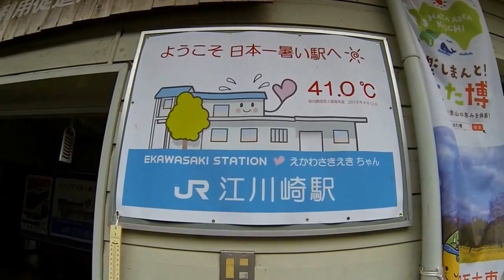にゃんよ車掌 日本一暑い江川崎駅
日本一暑い駅（ＪＲ江川崎駅）に、『にゃんよ車掌』が駅舎とホームでお出迎えをしていました。
２０１４年８月、四万十市西土佐江川崎の最高気温が４１℃を記録しました。

『サイクルトレインにゃんよ号』の運行表　２０１３年
春：3月20日～5月12日土日祝、ゴールデンウィーク
夏・秋：7月20日～10月27日土日祝

ダイヤ
上り：宇和島駅9時38分発→江川崎駅10時45分着
下り：江川崎駅14時23分発→宇和島駅15時28分着

自転車乗降駅
宇和島駅、務田（むでん）駅、近永駅、松丸駅、江川崎駅

運賃
普通運賃のみ
自転車持込みに係る費用は無料

『フリーBGM・音楽素材MusMus』を使用しました。